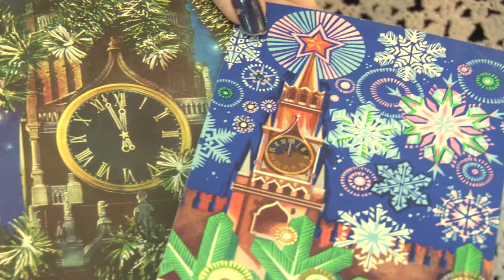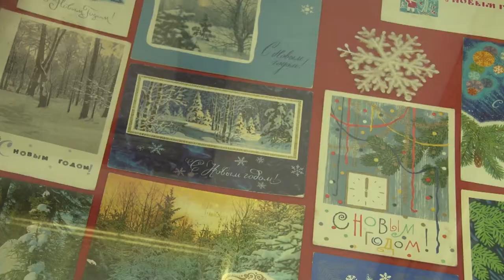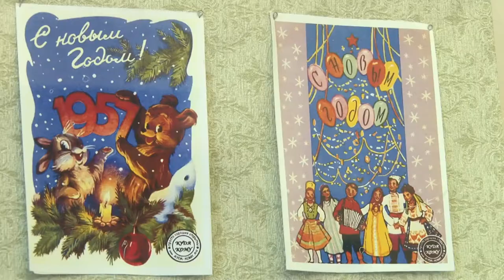Выставку раритетных открыток можно увидеть в Анапе